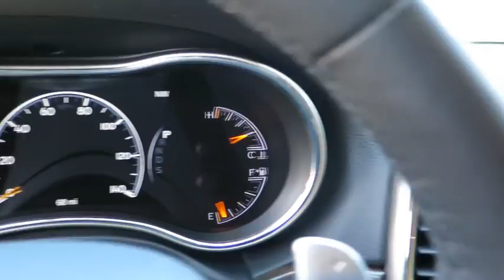2015 Jeep Grand Cherokee Johns Creek, Buford, Athens, Duluth, Gainesville, GA J5071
2015 Jeep Grand Cherokee
2015 Jeep Grand Cherokee Limited - Stock#: J5071 - VIN#: 1C4RJFBG9FC757102

4345 Bufrod Dr.

The 2015 Jeep Grand Cherokee is making praises and setting standards for performance, Best-in-Class Highway Fuel Economy, and precision. A confident and elegant exterior design exudes strength from every angle. Every Grand Cherokee from Laredo to Summit features premium styling treatments including new, modern front grille and fascia treatments, daytime running headlamps, projector fog lamps and capless fuel fillers. The rear of the Grand Cherokee offers large taillamps with signature LED lighting, a large rear aerodynamic spoiler with a sculpted tailgate. Available premium-quality Natura Plus leather is soft and supple with outstanding breathability. Adding to the luxury and comfort are heated/ventilated front seats and heated rear seats. The rear cargo area in the 2015 Grand Cherokee lets you configure up to 68.3 cubic feet of storage when the rear seat is folded down. Choose from 3 different engines including the new 3.0L EcoDiesel V6 which can attain up to 30hwy mpg, drive up to 730 miles on one tank and tow up to 7,400lbs. The 3.6L V6 engine features new eight-speed automatic transmission, with paddle-shift steering wheel controls and the new Eco Mode improves fuel efficiency by 9% and tows up to 6,200lbs. Finally, the 5.7L V8 engine with Fuel Saving Technology boasts 360hp and 390lb-ft of torque and provides a Best-in-Class 7,400lbs towing capacity. Inside the newly updated Uconnect System features a massive 8.4-inch touchscreen, Full-Feature Navigation, SiriusXM Travel Link/SiriusXM Traffic and HD Radio. Enjoy music on 1 of the 3 available speaker systems including the top of the line Harman Kardon 19 speaker system.